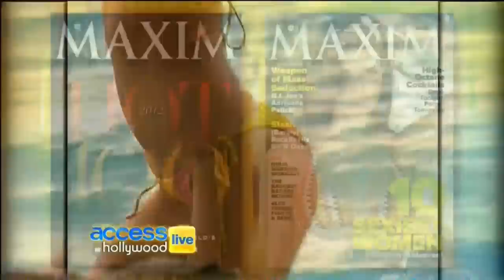Bar Refaeli talks about being on Maxim Cover Photo Shoot